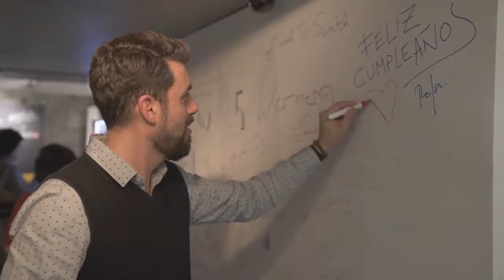SWATCH 2018 CELEBRATING 35 YEARS WITH UGO NESPOLO